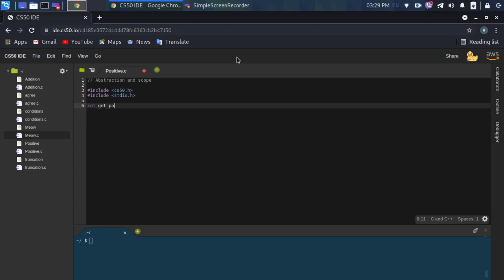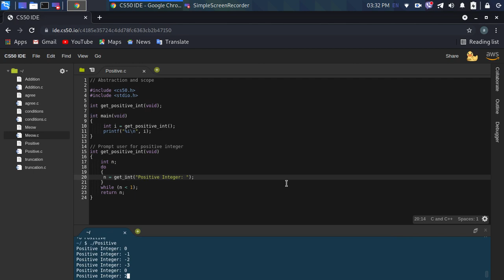C Language: Abstraction and scope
لغة C: التجريد والنطاق